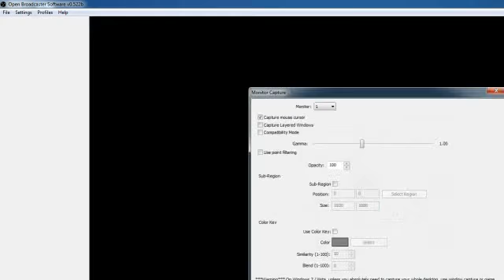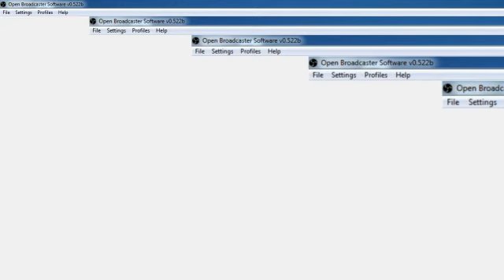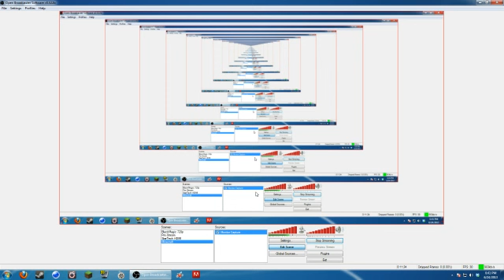Archives: Try4ce beats Deadly Premonition